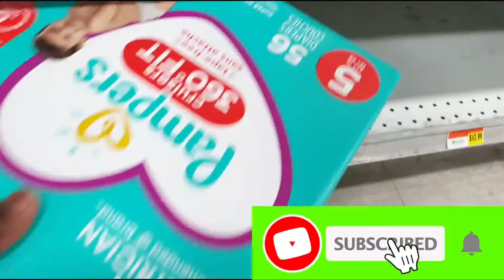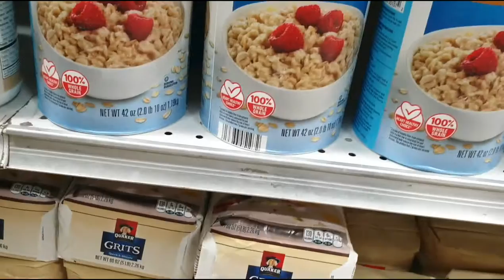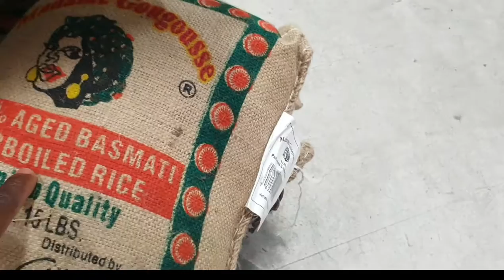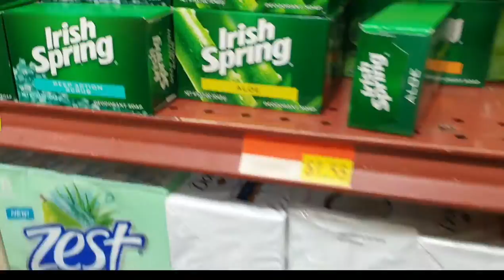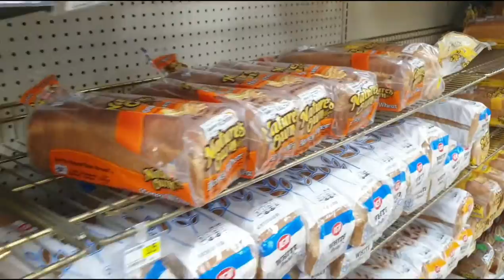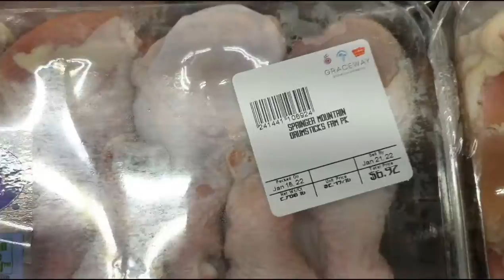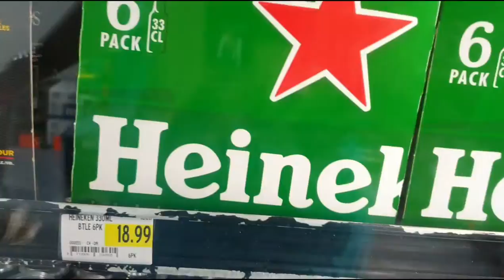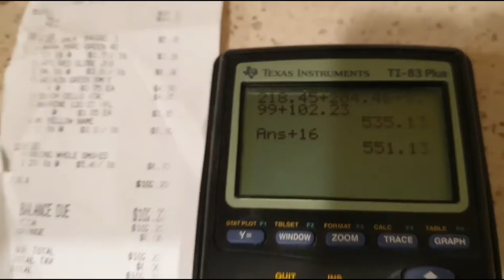Cost of food items in the Turks and Caicos Islands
This video gives you a general idea of cost of food items in the Turks and Caicos Islands. Four supermarkets were visited namely Sunny Foods, Graceway IGA, GK Foods, and SMART.

Therefore, if you are planning of moving to the Turks and Caicos Islands to work, vacation, visit friends and families, this video should be adequate to give you a general idea of what you can expect to spend on food and other household items.

@Krissys World
@Mc AgriTech
IG@ Meet the Smiths Family